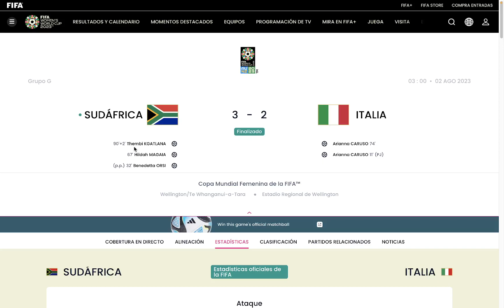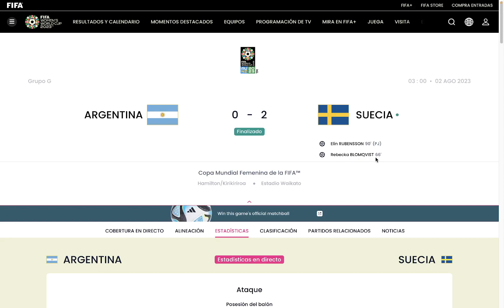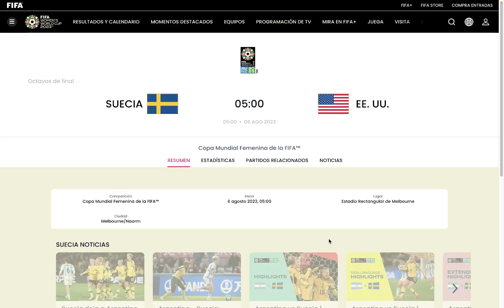Mundial Femenino N Zelanda-Australia 2023, Grupo G, Fecha 3: Suecia y Sudafrica Clasificados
Revisamos lo que paso en la fecha 3 del Grupo G del Mundial femenino de futbol l